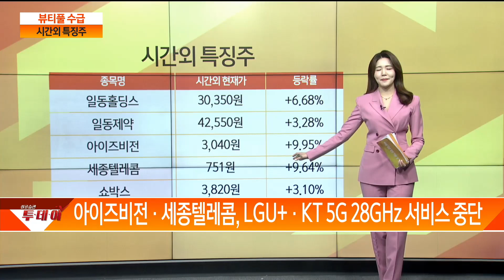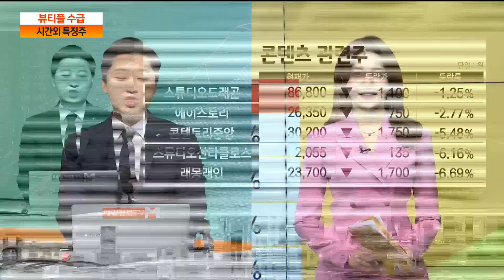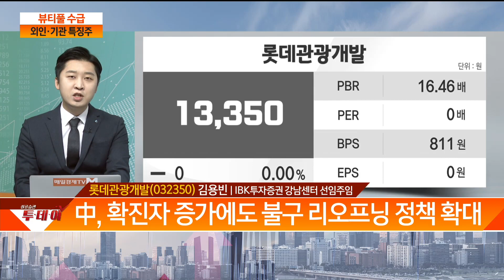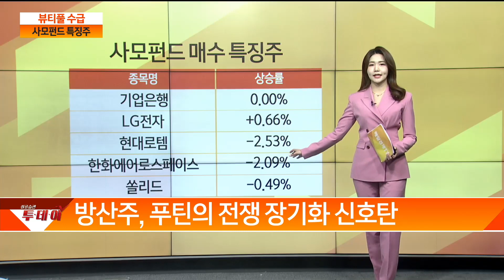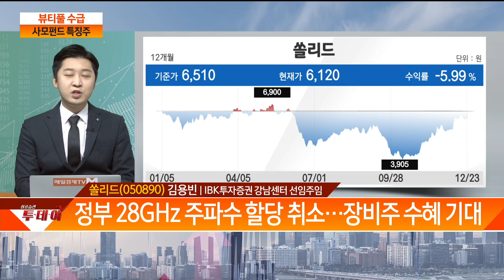쇼박스, 아난티, 롯데관광개발, 쏠리드/ 뷰티풀 굿머니/ 매일경제TV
쇼박스, 아난티, 롯데관광개발, 쏠리드
/ 뷰티풀 굿머니/ 매일경제TV